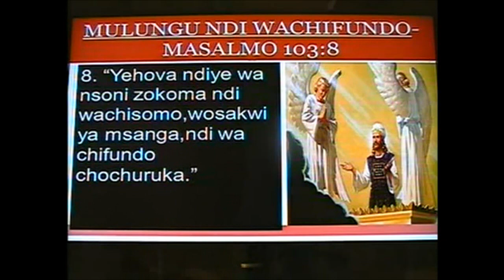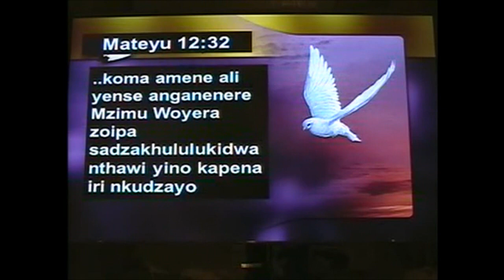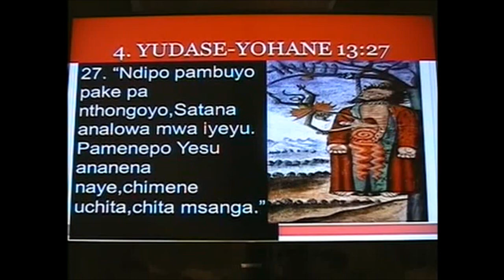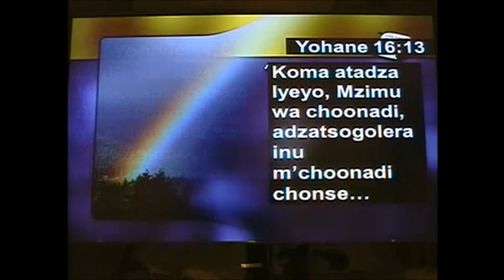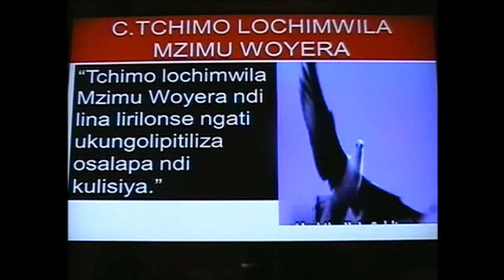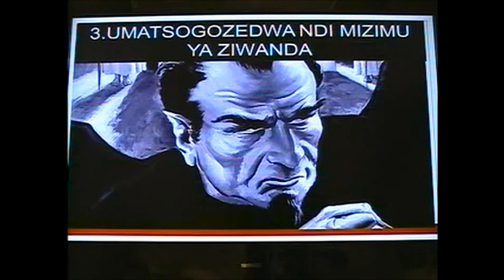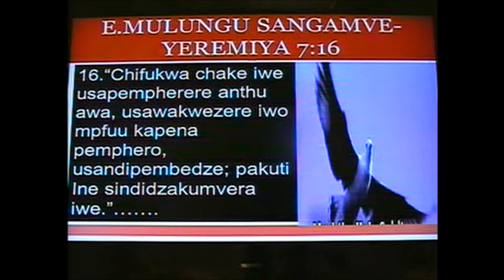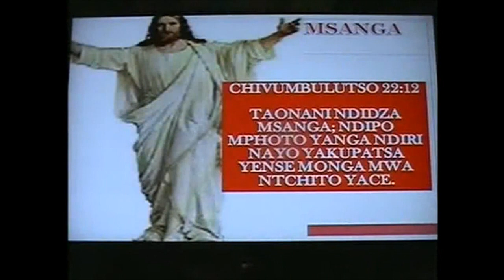Chimo Lomwe Mulungu Sangakhululuke - Pastor TY Nyirenda